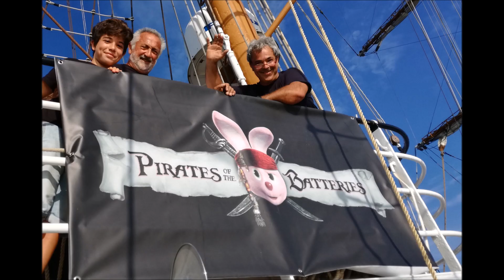SIGNORA DEL VENTO 2017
SDV 2017 memories, sailors and sails.